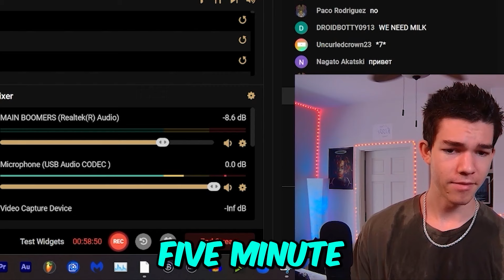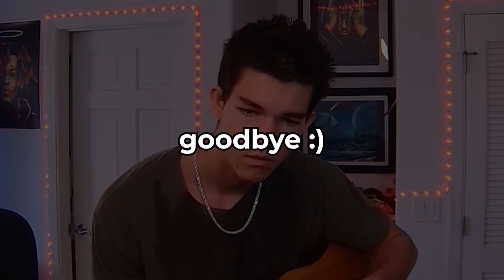The WORST EVW Challenge EVER!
ID: 92311421

• In this video, i made @EricVanWilderman a wonderful geometry dash challenge!

Shoutout @KingSammelot for the great song!!!

• Edited by editing matrix